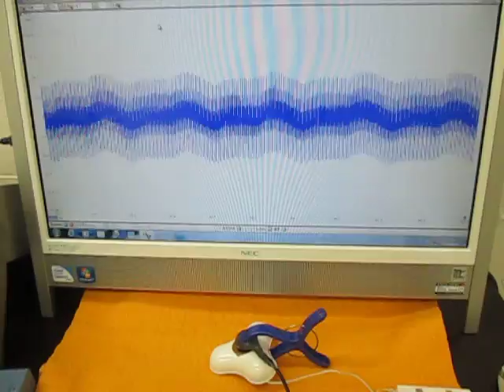超音波を利用した「振動計測技術」